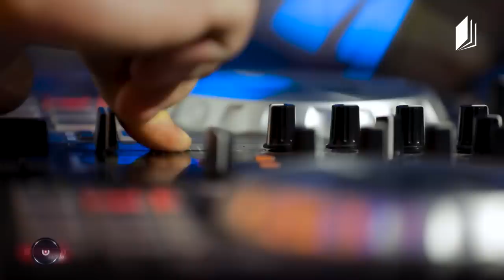წითელისკამი გიორგი ბაქრაძე